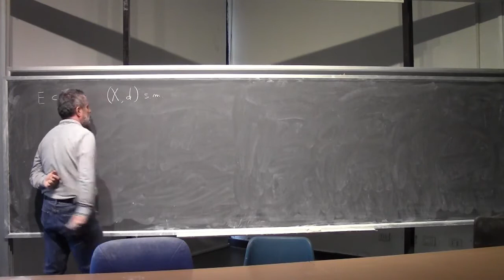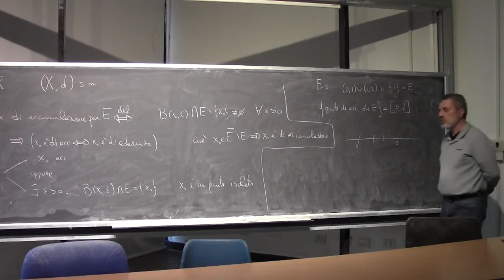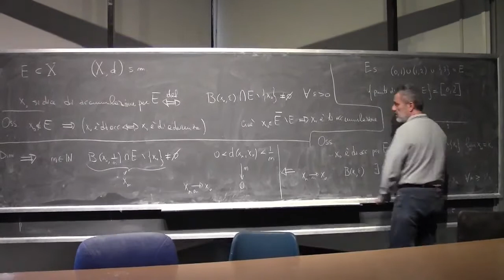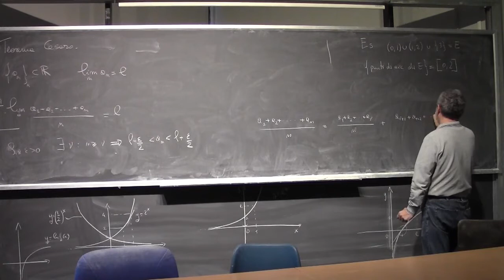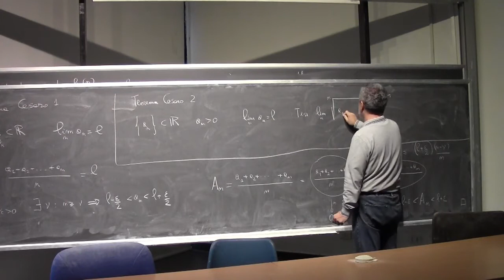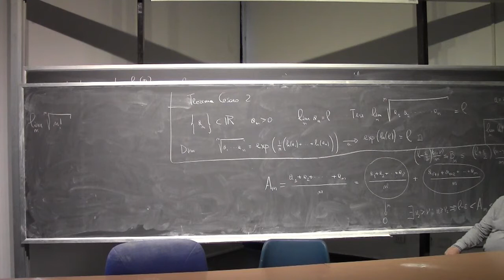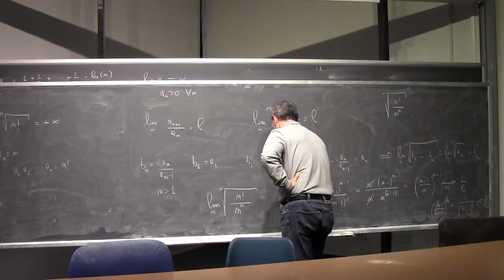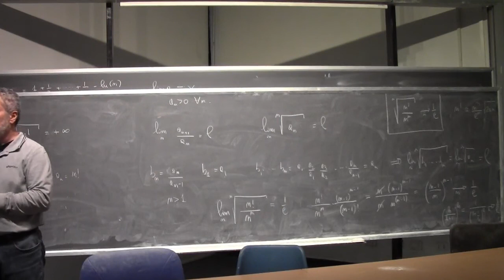Analisi Matematica 1 I Lezione Completa 048